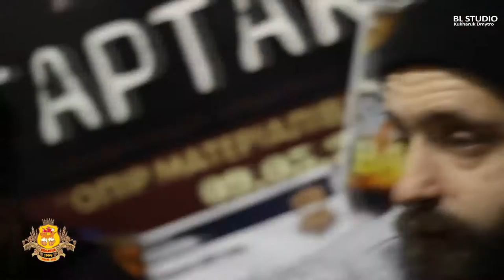N.E.D, Raggasapiens, Whatafunk Live&Interview @ Urban-Party @ Lutsk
N.E.D, Raggasapiens, Whatafunk Live & Interview @ Urban-Party
Ukrainian hip-hop, raggamuffin and live perormance of dj band.